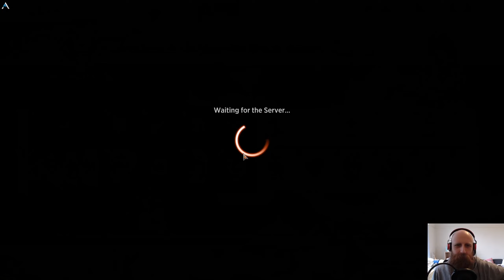THE ROCK? | Golgari Sealed Gameplay | MTG Arena (Sealed)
I told you we had more Sealed. Play more Limited, guys. It's fun and boosts your collection on the cheap. We're playing some Green/Black aggressive midrange here, still trying to roll over the durdly dungeon crawlers. Probably our best deck yet!

Thumbnail: Instrument of the Bards by Randy Gallegos

This here video is unofficial Fan Content permitted under the Fan Content Policy. Not approved/endorsed by Wizards. Portions of the materials used are property of Wizards of the Coast. ©Wizards of the Coast LLC